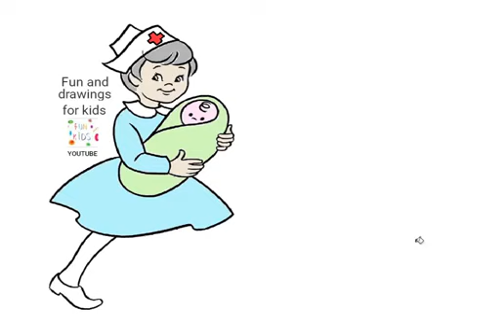Perawat Dengan Bayi Baru Lahir